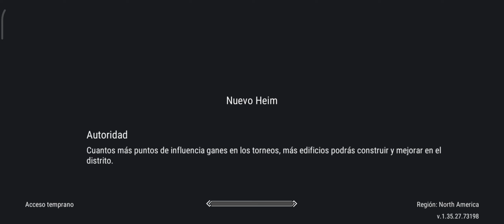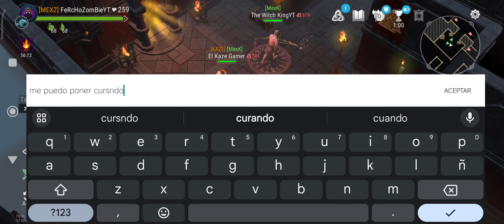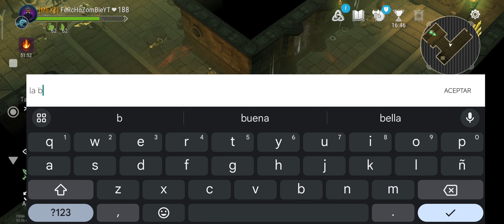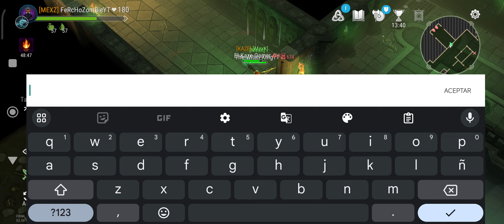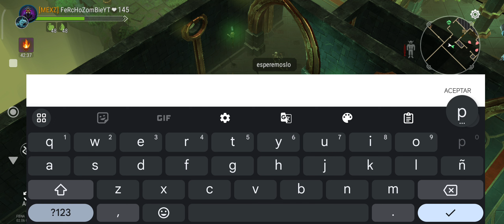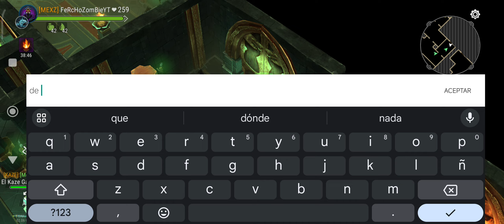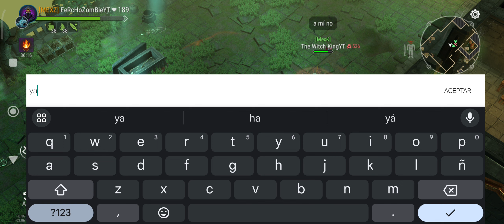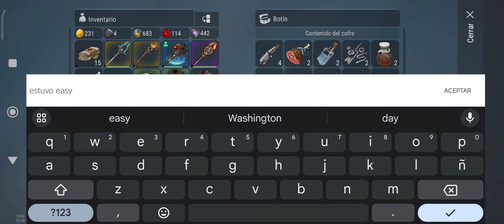FROSTBORN NA ⚡✨ ODIN sin ropa ni curas!! es posible?? ✨⚡